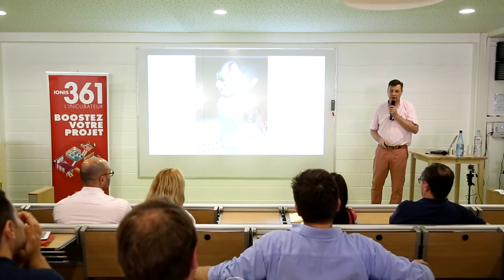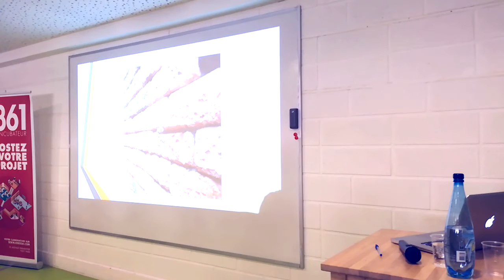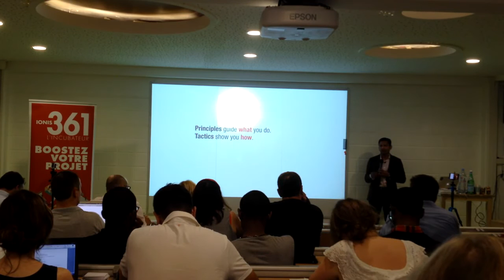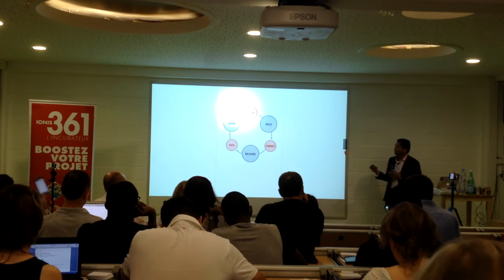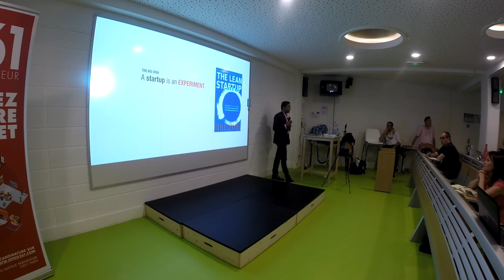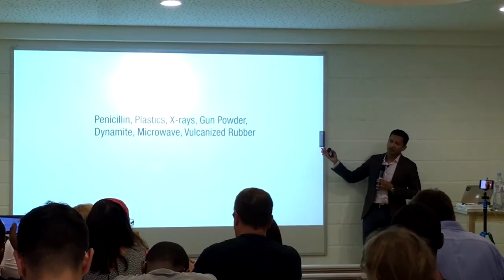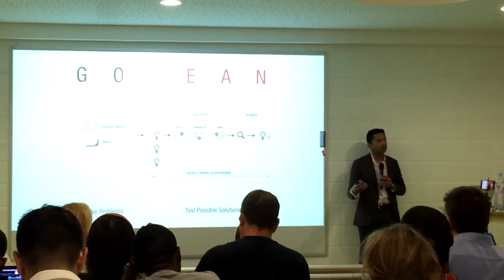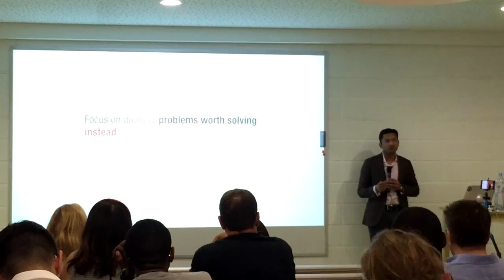Lean Startup Day 2017 - Keynotes from Philippe Boulanger & Ash Maurya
- Philippe Boulanger's keynote: "Success isn't only a matter of pure luck."
Philippe is ex-CTO Neopost, Sony, Apple
In this talk, he explains with amazing examples and live experimentations why an intrapreneurship or entrepreneurship initiative could succeed or fail, based on the human side: the casting of the initiative.

- Ash Maurya's keynote: "How to Rock Lean Day" (33'18)
Ash is the author of Running Lean and Scaling Lean, and the creator of the Lean Canvas.
In this talk, he covers big picture (principles vs tactics, best practices, signal vs noise,...) & trends (what's next with lean / innovation management ?)